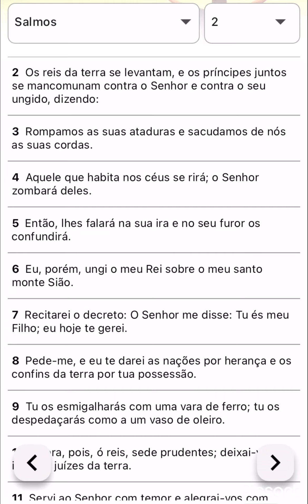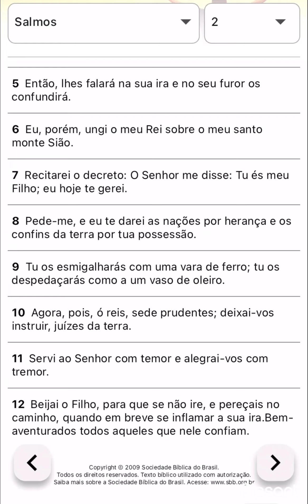ORAÇÃO SALMO 02